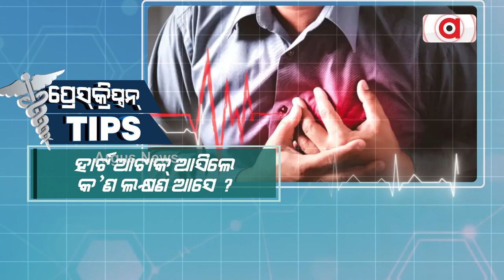Argus Prescription | How To Detect Peripheral Neuropathy